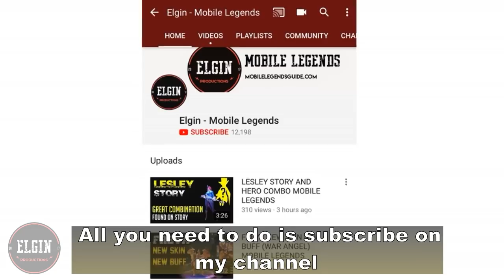DON"T FORGET OUR TANKS - TANK TALENT GUIDE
We are going to show you a reason to use tanks in the upcoming update.
The new Tank talents are going to make tanks even tougher.
If you don't know yet, your existing emblems will come with a new talent system.
In order to use the talents, your emblem needs to be atleast level 15.
In this video we are going to test third tier talents from the Tank emblem.

First talent is Tenacity which gives you 35 armor and resistance if your HP is below 40%.
Here is Tigreal with 34 armor and 19 resistance.
Once his HP is below 40%, the armor became 69 while resistance is now 54.

The second talent is Brave Smite.
It grants tanks with 5% max HP regen if you use a crowd control skill.
Here is Hylos getting 192 HP after using his stun.
Franco's 1st skill and ultimate can give him some HP.
Tigreal's 2nd skill and ultimate works too.
The ultimate of Gatotkaca and his 2nd skill also works with the talent.
You can use your crowd control skill to minions to get some HP too.

The last talent is talent Attack and Defense.
It converts a small percentage of your HP in to physical and magical attack.
Let's add 1550 HP to Grock to see how much it adds.
From 198 physical attack to 203.
It only added 5 attack for 1550 HP.

Another reason to use tanks is the talent from the 2nd tier.
These two talents can give you a percentage boost for your armor and resistance.
This means your defense will scale up as you get into the late game.
You can get up to 8% defense bonus.

Will we see a rise in the tank user population?

tank guide
tank emblem guide
tank talent guide
tank talent tips
tank emblem tips
hylos talent guide
franco talent guide
gatotkaca talent guide
tigreal talent guide
talent emblem mobile legends
tank talent emblem mobile legends